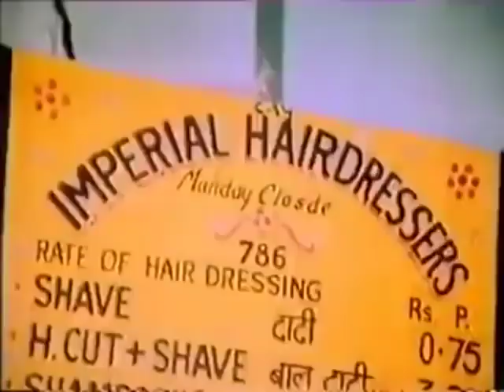Sau Do Sau Ki Naukari Kahan Se Laun Car - Rafi Sahab & Lata ji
Singers : Mohammed Rafi, Lata Mangeshkar
Movie : Hum Nahin Sudhrenge (1980)